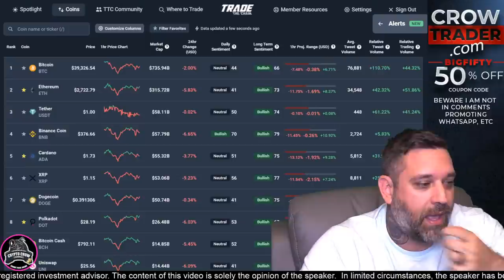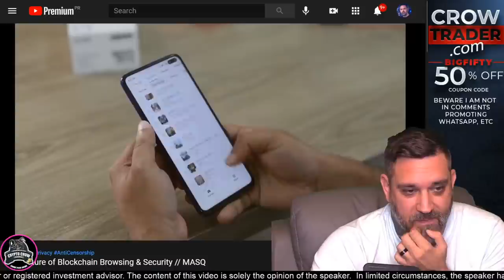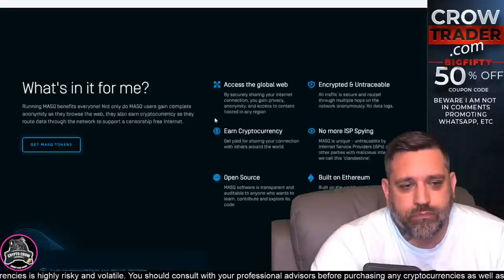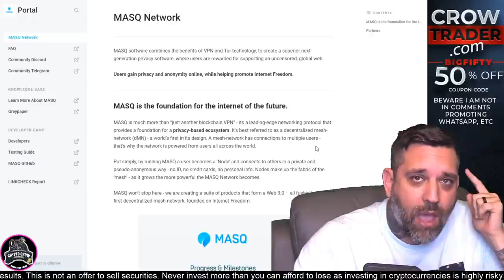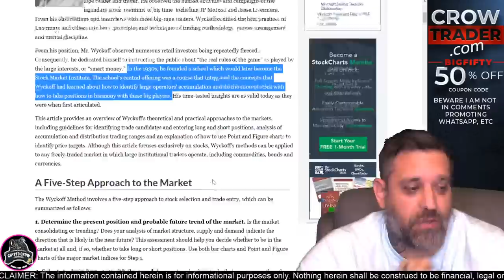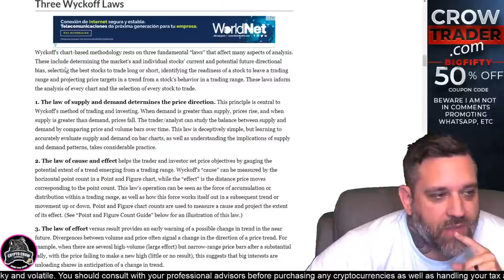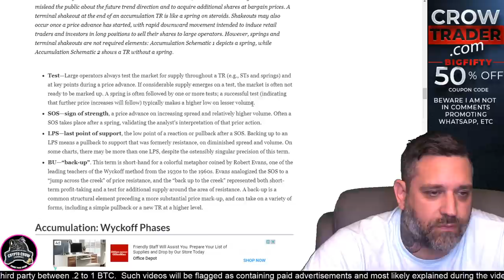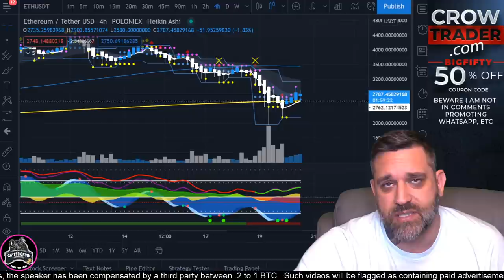WHALE Bitcoin Trading CRACKED! Wyckoff Distribution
The latest Cardano Price Predictions, ADA News and Updates and more. Cryptocurrency news, straight up without the fluff. Changing your financial well being tomorrow, begins today.

addr1qyee4gm3tua4hp4fnud57h9mrsm8e92tqaeneqh3ffcxdd2mek862ed04g8uwnx67pvduc4h7p6rh0qzpsewx8mr846snjqfj7

- Opening A New World on Cardano Blockchain

I AM NOT A LICENSED FINANCIAL ADVISOR

Cisco Miraki FireWall- Save 10% with code: CRYPTOCROW10
- Yubico Key - Protect Your Accounts